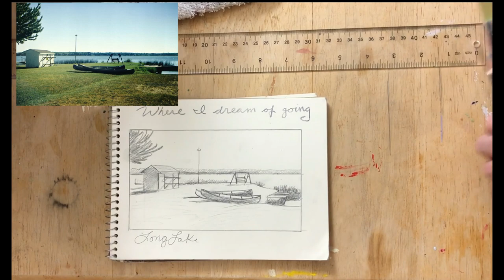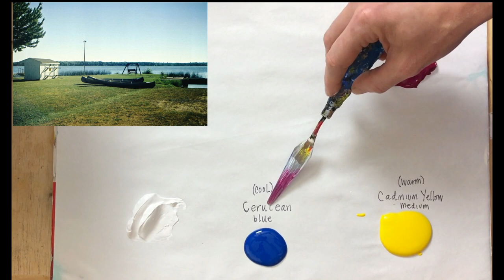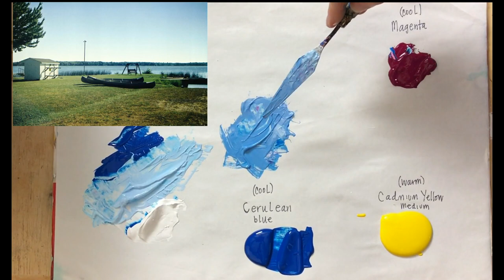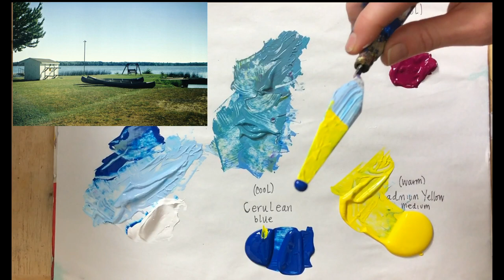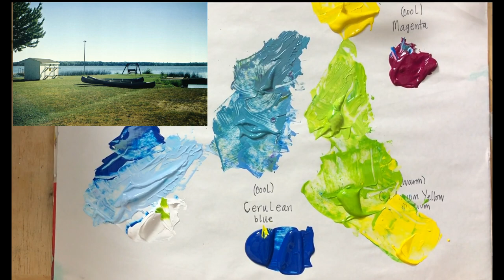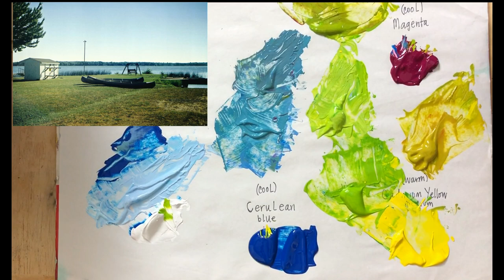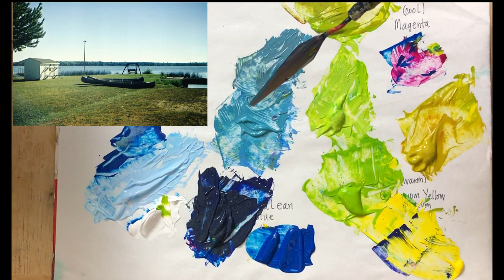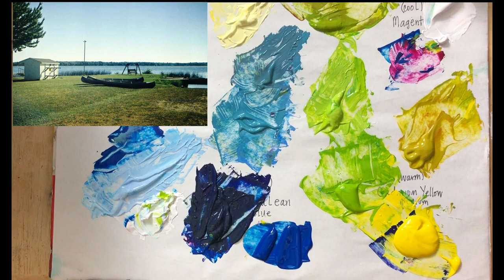#5 Acrylic Painting Demo - Where I Dream of Going - Landscape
Welcome Students to acrylic painting demo, “Where I Dream of Going.”  In this video I will take you on a painting journey to a special place from my childhood, full of memories, exploration & personal growth. As artists we can use painting as an expression to capture and explore memory, narrative and life story.

Where do you dream of going?

In the video you will find:
1:00 - 7:00 - Intro to the project
7:30 - 7:32 - Supplies I will use for painting
7:32 - 9:30 - Review of steps for your project , how to choose your reference and edit your photo
9:30 - 11:30 - Basic color wheel review, warm and cool primary colors
13:00 - 31:00 - In-depth color mixing for my
Painting

31:13 - 32:50 - Sped up - sketching the drawing onto the canvas
32:50 - 1:11 - Painting demo!! (Please note that in this section we had a small glitch happen in the audio where my mouth and the words spoken are a bit off, we are working to fix this, but the new version is still rendering - just an FYI)
1:11 - 1:19 - Finishing the painting (sped up!!)

Note: this video is a bit longer than the others. I had special requests to include color mixing on the pallet and a few other in-depth descriptions through out. I hope you find it useful.

This video is not to be shared publicly, thank you.